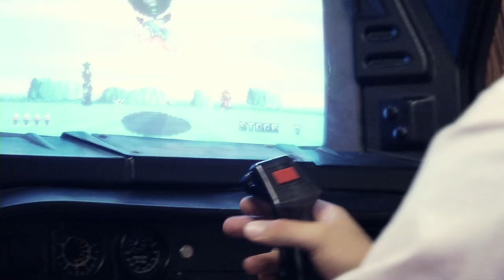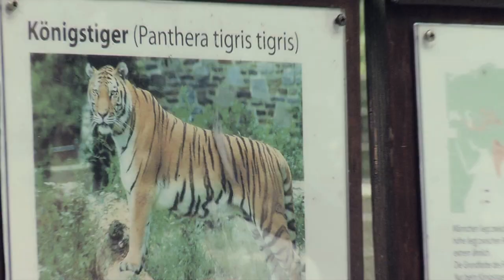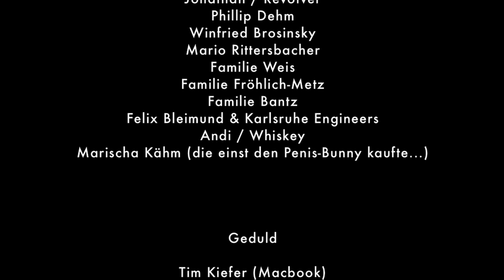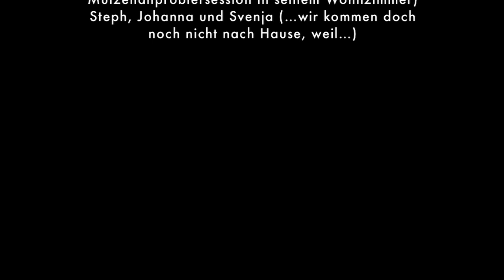Mr. Winterbottom - Air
Das neue Musikvideo von Mr. Winterbottom - Air - ist fertig! Vielen Dank an die großartige Katharina Fast, die dieses Video für uns gemacht hat und sich mal wieder selbst übertroffen hat!

Konzept, Regie, Kamera, Schnitt: Katharina Fast

Darsteller:
Gangster 1 - Oliver Kurtz
Gangster 2 - Thilo Müller
Hähnchenverkäuferin - Diana Opoku
"Dreher tragen" - Helfer 1 - Enno Heits
"Dreher tragen" - Helfer 2 - Benjamin Matten
Poker-Gegner - Alexander Mohr
Begeitung von Poker-Gegner - Sarah Blinzinger
Poker-Gegnerin - ErrorRosaRot
Jürgen "Der Dreher" Leppert - Jürgen Leppert
Bikini-Model - Marischa Kähm
Zirkuscrew - Mario Rittersbacher, Mikolaj Zalewski, Philip Nicolai, Stephanie Trauth, Birgit Christmann
Footballer - Felix Bleimund, Julian Kramer, Jan Bachmann, Jens Wagner, Stephan Adam, Jeremias Köstner, Benedikt Gamer
Nerd-Girl mit Brille - Luisa Pfirrmann
Polizist - Wolfgang Weis

Geduld:
Tim Kiefer (Macbook), Frau von Bernd Preindl (fürs auf dem Hof einem sprechenden Auto zuhören), Tanja, Lea und Stephan Roth (fürs Kinderbücher lesen), Jörg Lennhof (professionelle Zockerbetreuung), Blacky, Janine, Sam & Kevin (fürs Abhängen am ungemütlichsten Ort der Welt), Wolfgang Weis (für spontane Hilfe bei wetterbedingtem Chaos, Polizistenengpässen und 1000000 Dinge, die alle aufzuzählen den Rahmen sprengen würde), Olaf L. Nordwich (für eine spontane nächtliche Mützenanprobiersession in seinem Wohnzimmer), Steph, Johanna und Svenja (...wir kommen doch noch nicht nach Hause, weil...)

Besonderer Dank an Katharina Fast